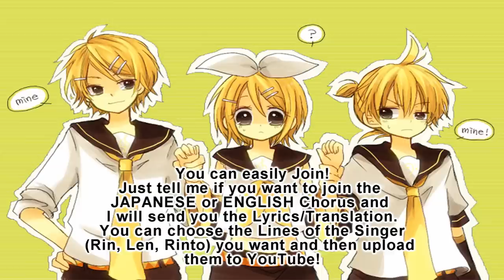【Kagamine Len, Rin & Rinto】 「DARLING☆」 【Chorus OPEN & Off Vocal】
Like it said in the Video!

Find the English Lyrics here:
Leave a Comment I will PM them to you.

Rules:
HAVE FUN,

Deadline:
tba